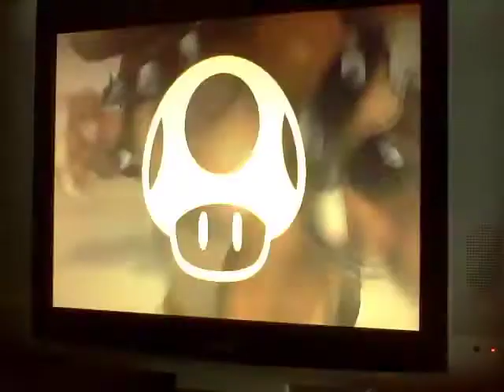SSBB VS Friends #3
OMG so i found this on my computer from like winter break so you guys are getting this xD
Ice Climbers=me (lol i suck)
Bowser=Luigifan1234
Sonic= Shadowfirex5